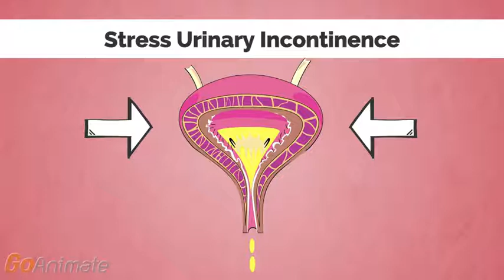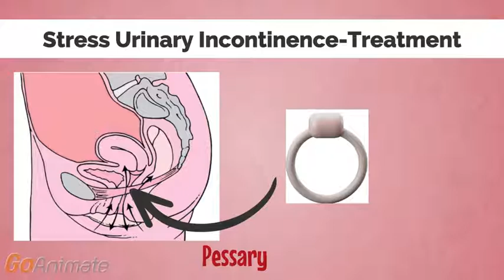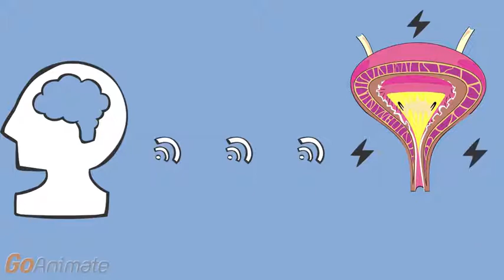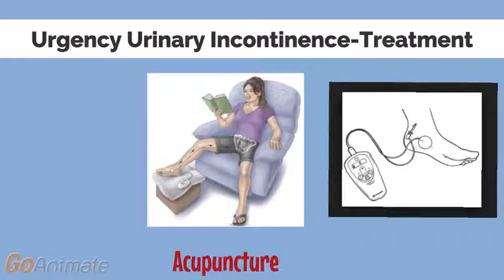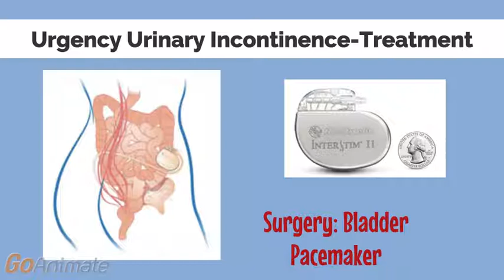A Randomized Controlled Trial of a Multimedia Patient Education Tool for Stress Versus Urgency UI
"A Randomized Controlled Trial of a Multimedia Patient Education Tool for Stress Versus Urgency Urinary Incontinence"
by Schroeder M, Plotner EA, Sharma S, et al.